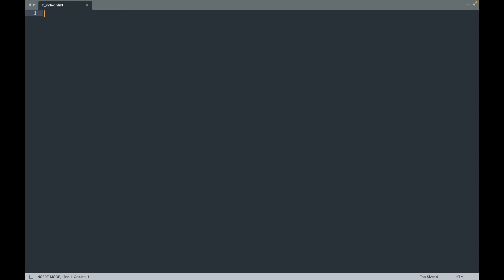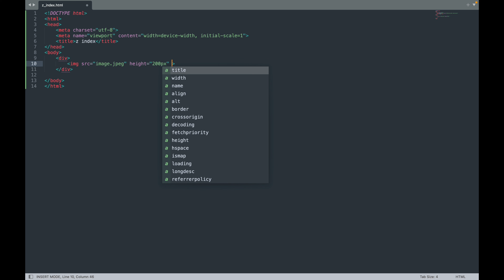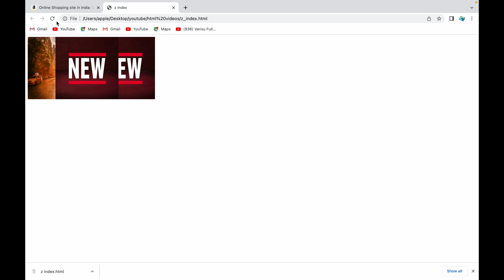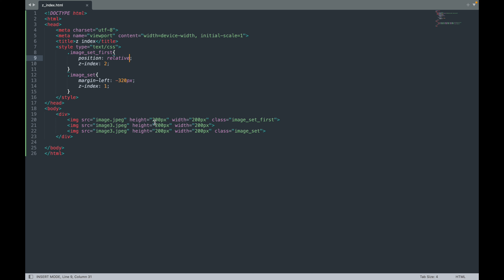lec 36. Z-index CSS Tutorial | Z-index with image Explained in Hindi | css3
Z-index CSS Tutorial | Z-index Explained in Hindi / Urdu | CSS 45

In this video we learn about what is z index and z index full concept how to use z index and how to implement in ower code..
so basically this video is very use full for proper know about z-index